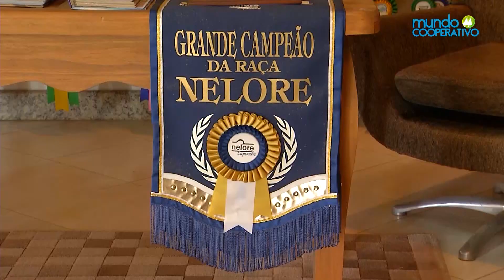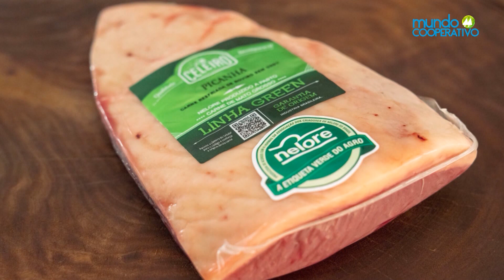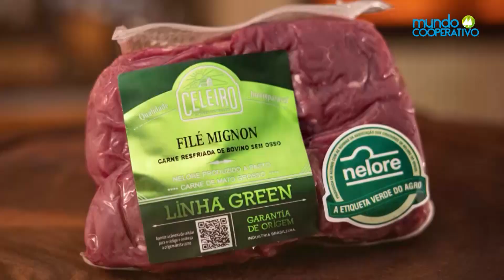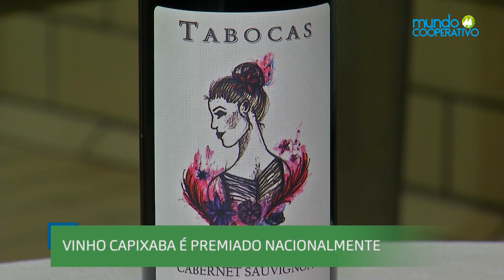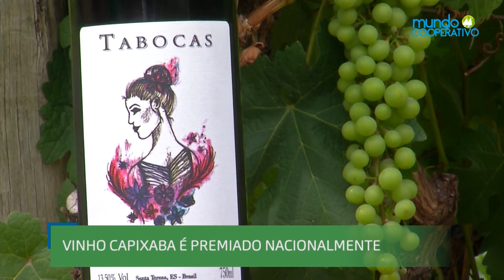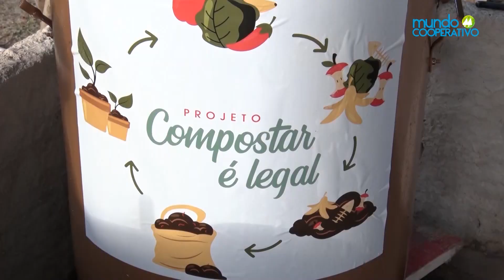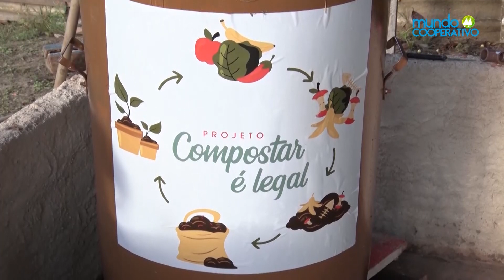Mundo Cooperativo - 26/06/2022